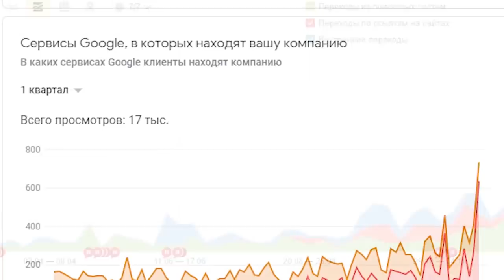КОРОНАВИРУС: Обращение Врача Из Китая, Запрещенное Властями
Обновления Coronavirus Live: Премьер-министр Китая посетил горячую зону, так как Anger Mounts
Китай продлил лунный новогодний праздник, чтобы помочь сдержать вирус, который сейчас распространяется по всему миру. Из почти 3000 человек, которые до сих пор заразились этой болезнью, подавляющее большинство живет в Китае.

ПРЯМО СЕЙЧАС Китайский высокопоставленный чиновник, премьер-министр Ли Кэцян, посещает Ухань в связи с ростом гнева на правительство.
Эпидемия растет. Вот что вам нужно знать:
Число погибших достигает 80, так как Китай регистрирует тысячи новых случаев.
Китай продлевает долгий лунный новогодний праздник, чтобы ограничить поездки.
Китайский чиновник № 2 посещает эпицентр вспышки по мере роста гнева на правительство.
Вспышка нового коронавируса, которая началась в китайском городе Ухань, уже убила 80 человек в Китае. С тех пор вирус распространился по всему миру. Но из почти 3000 человек, которые до сих пор заразились вирусом, подавляющее большинство живет в Китае.

Число погибших в Китае к понедельнику возросло как минимум до 80. Большинство из этих смертей, 76 человек, были в центральной провинции Хубэй, эпицентре вспышки. Шанхай, город с 24-миллионным населением, в субботу зафиксировал свою первую смерть.

По всему Китаю было подтверждено 2744 случая, из которых 1423 случая были в Хубэй.

Самый молодой подтвержденный случай - 9-месячная девочка в Пекине.

Мэр города Ухань, столицы провинции Хубэй, сказал, что в городе около 3000 пациентов, которых лечат от вируса. По его словам, половина из этих пациентов в конечном итоге получит положительный результат на болезнь.

Таиланд и Гонконг сообщили о восьми случаях заражения; в Соединенных Штатах, на Тайване, в Австралии и в Макао по пять человек; Сингапур, Япония, Южная Корея и Малайзия сообщили о четырех; У Франции три; У Вьетнама есть два, а у Непала есть один.

За пределами Китая не было зарегистрировано ни одной смерти от вируса.